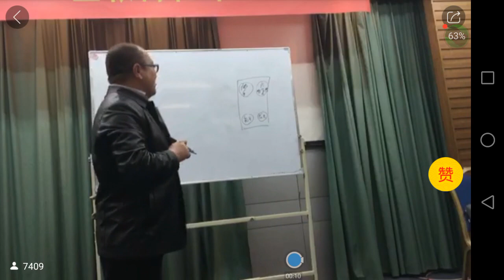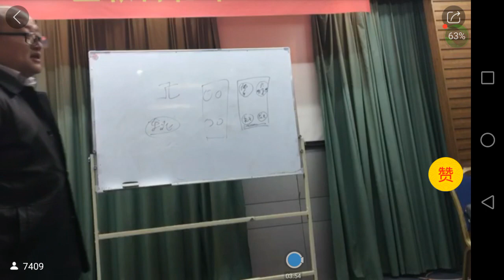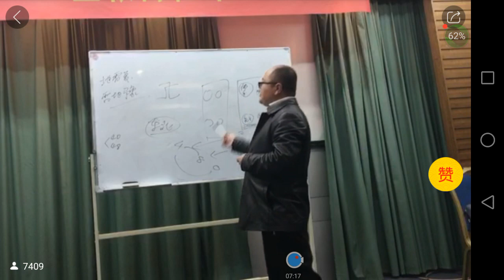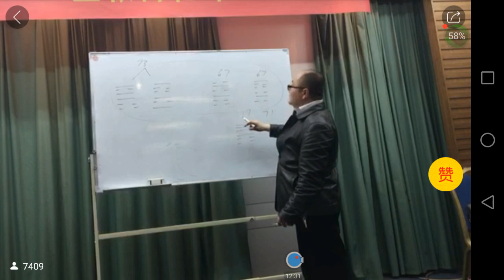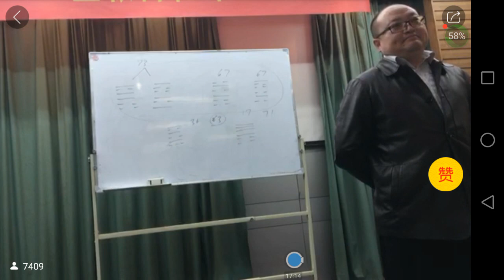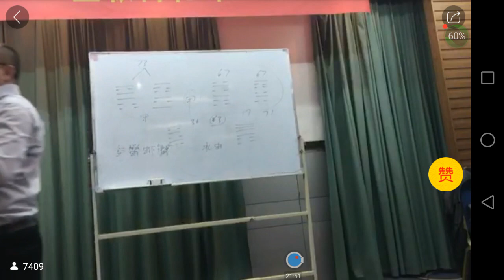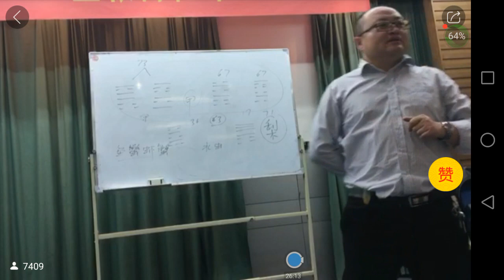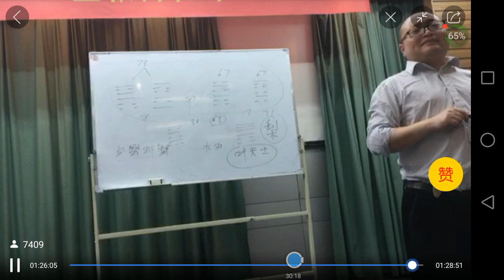Playlist 6 42